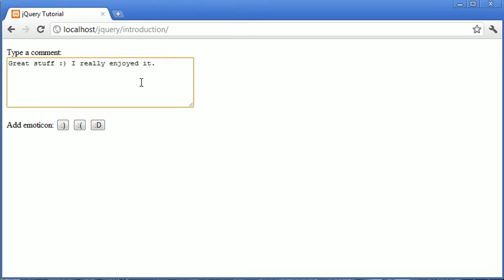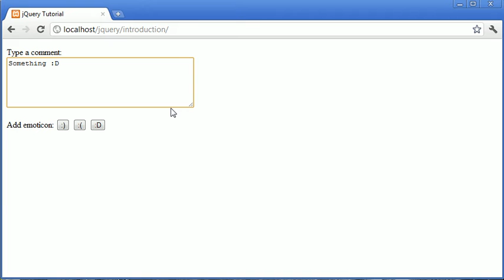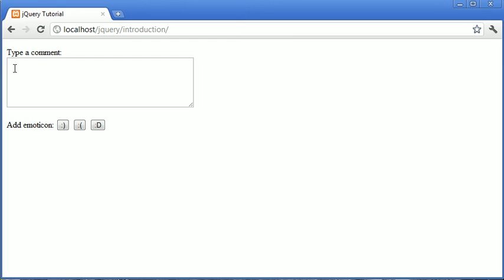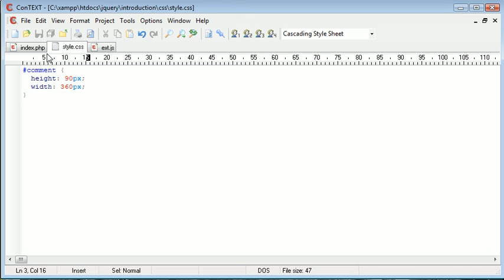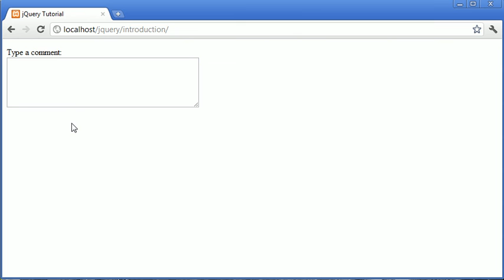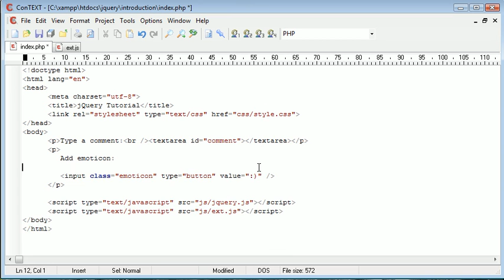jQuery Tutorial - 192 - Textarea emoticon text inserter